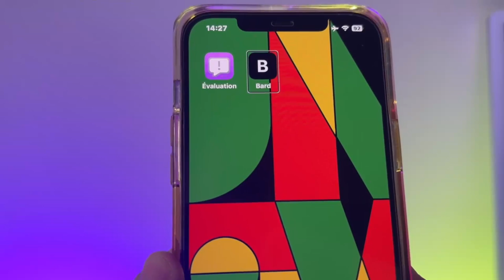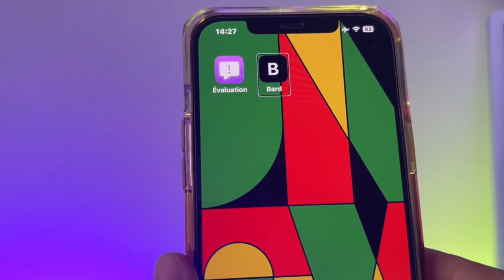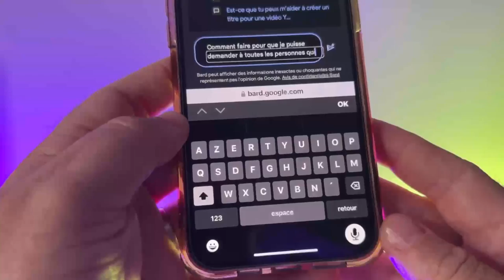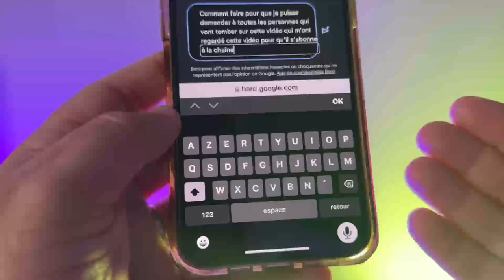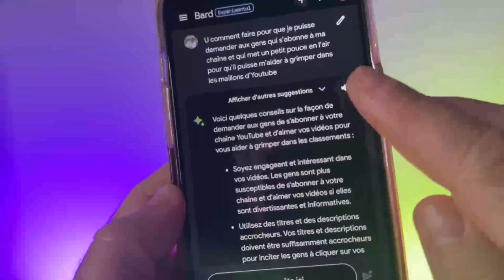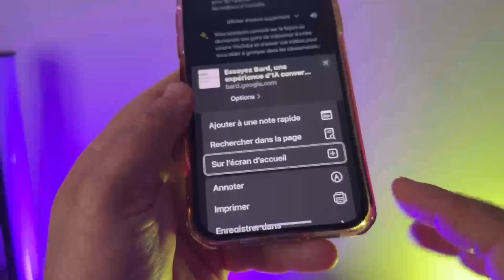Bard Google enfin disponible en français : Comment utiliser bard sur iPhone android accessible